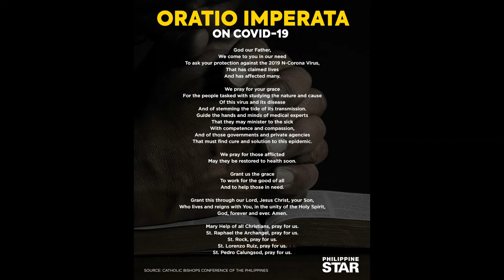BATAAN GETAWAY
THANK YOU FOR OUR NEW MEMBER Please check out their channel